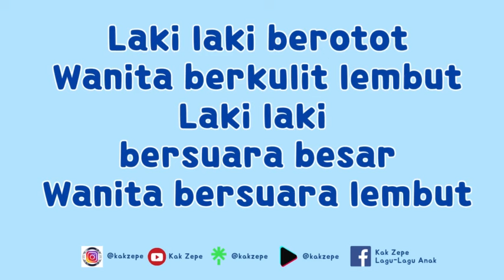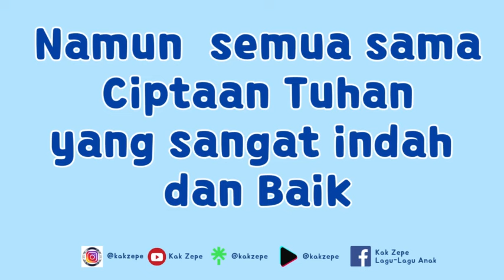Lagu Anak PAUD Tema Diriku : PERBEDAAN LAKI-LAKI DAN PEREMPUAN | Syair Lagu | Usia 5-6 Tahun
Syair Lagu
Laki laki berotot
Wanita berkulit lembut
Laki laki
bersuara besar
Wanita bersuara lembut

Laki laki yang tampan
berambut pendek
dan rapi Wanita cantik
yang cantik
berambut panjang
dan rapi

Namun  semua sama
Ciptaan Tuhan
yang sangat indah
yang sangat Baik